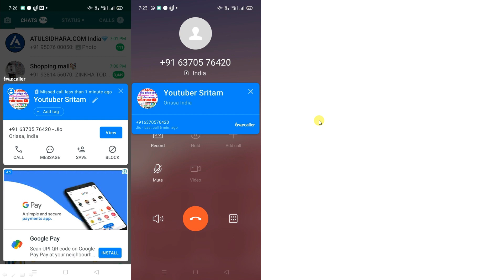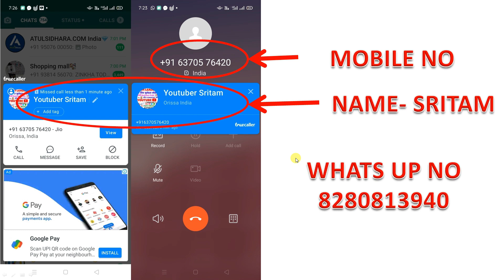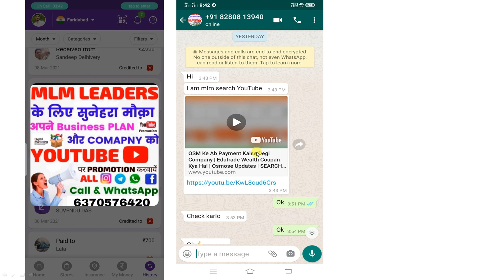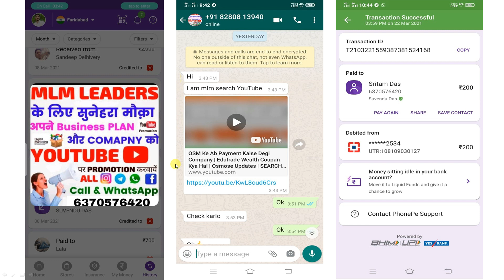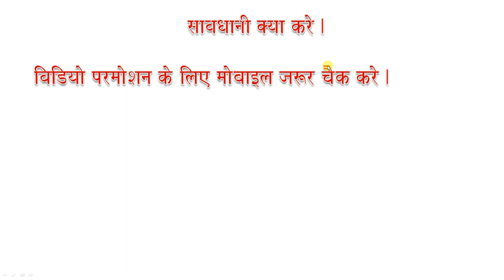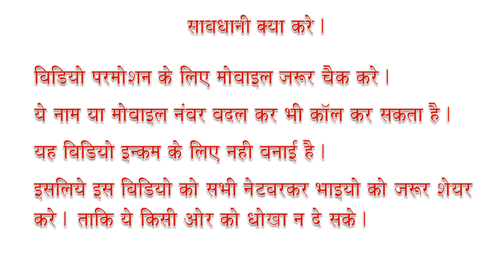इस नए व अनोखे MLM Fraud के बारे में जाने ताकि आपके साथ ना हो | New MLM Online Fraud | SEARCH MLM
Grow2Fast.in का owner मालिक Fraud धोखेबाज हैं । जोकि वीडियो प्रोमोस्शन व नेटवर्किंग कंपनी के नाम से पैसा लेता है। कोई withdraw या प्रमोशन नहीं करता बस लोगो को धोखा देकर पैसा कमाता हैं।
सावधान रहे।
और इसे कॉल करें तो धमकाए जरूर।
ऐसे लोग ही नेटवर्किंग को बदनाम करते है